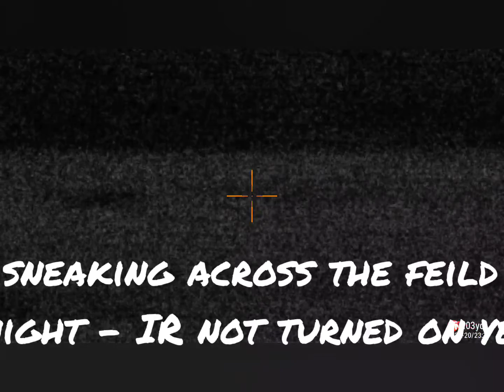A night to be thankful for. Thanksgiving night hog hunt 2020.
Ironside Excursions goes hog hunting Thanksgiving night to fill an order request for a meat client.

The moon is out and shinning bright and I spot these 2 sneaking through without using any IR lights at first.
The first shot goes well. And plants the big boar where he stood.  The second boar dissappears in the darkness.  But not for long. As I'm taking pictures of the first he comes back and circles me twice.  Chomping mad and snorting at me. I drew my G40 expecting a full charge and clicked on my Olight Pro, But before I could get a good bead on him he takes off into the Oaks. Next time I won't leave my rifle behind!